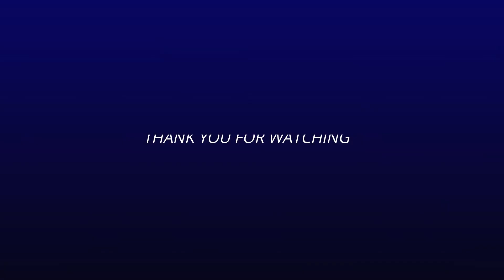Split Level Contemporary House 13 Kamar 15 Toilet Swimming Pool Di Atas Lahan 29x39 Meter Part 02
Halo kak..
Tayangan video kali ini kami mempersembahkan refrensi design rumah mahakarya dari WAHANA UTAMA STUDIO.

Untuk anda yang Ingin mencari refrensi design rumah impian anda.

Tonton karya dari WAHANA UTAMA ARSITEK yang lainnya :
Desain Rumah Mewah Ibu Malik di Maros SulSel
di Lahan 11x15 di Cibubur Jakarta - Bapak Ramlan
Desain Rumah Lega di Lahan 11x15, Ibu Retno di Surabaya
Desain Rumah Mewah Modern Kontemporer di Lahan 28 x 43 Ibu Bibi di Cirebon
Desain Rumah Modern Dengan Interior Mewah Bapak Tommy Sugiarto di Jakarta
Rumah Bapak Anton di BSD Tangerang Ukuran Lahan 25x25
Rumah Mr I akan dibangun di Samarinda Ukuran Lahan 15 x 50
Rumah Bapak David di Salatiga, Ukuran Lahan 15 x 36
Rumah Mr I (order kedua) akan dibangun di BSD Tangerang,Ukuran Lahan 10x20 Japanese Style
Rumah Bapak Ari di Bogor
Rumah tipe 136 di Bizpark Center Samarinda
Rumah Bapak Ahmad Dimyati di Tasikmalaya
Rumah Bapak Hafid di Bogor 12x 25
Rumah Bapak Liu Lin di Batam, Ukuran Lahan 16.5 x 33.5
Rumah Ibu Dytha Di Alam Sutra, Ukuran Lahan 16 x 16
Rumah Bapak Subiyanto di Jakarta, Lahan 14 x 35
Apartkos Ibu April di Jakarta, Lahan 40 x 28
Desain Apartkos Bapak Erzon Djazai Di Bogor
Rumah Ibu Ami di Jakarta, Lahan 6 x 15
Rumah dr Agus Widodo di Ngawi, lahan 21.5 x 20
Rumah Bapak Hendra di Jakarta, Lahan 12 x 15